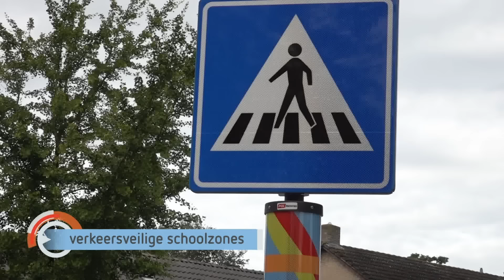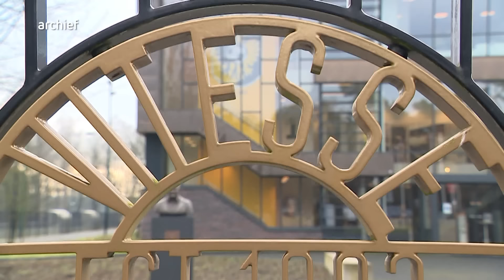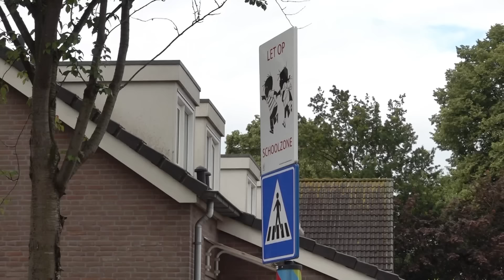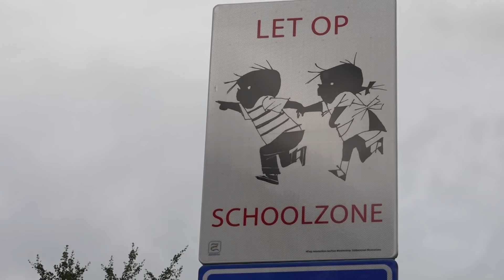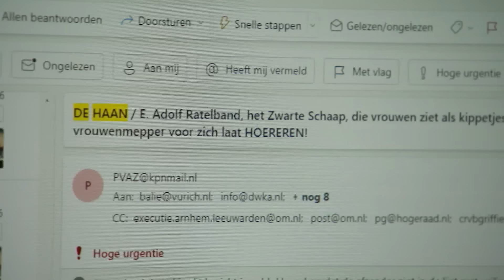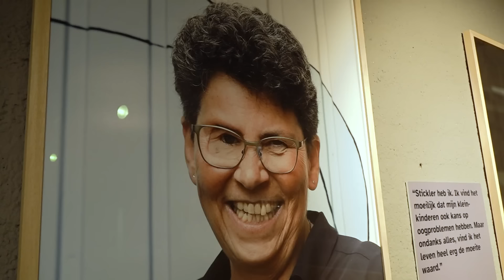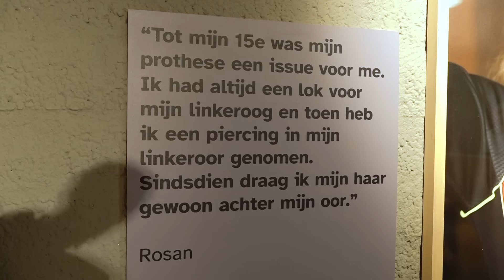GLD Nieuws 17 juni 2024